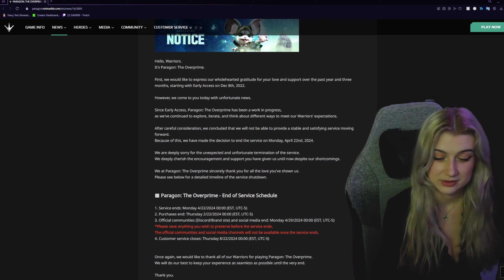Paragon: The Overprime Closing 😭